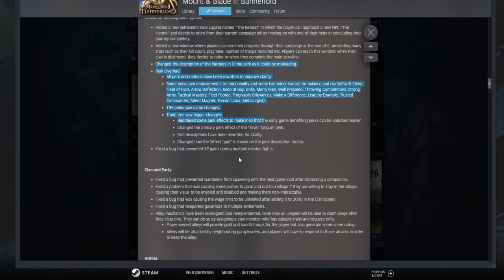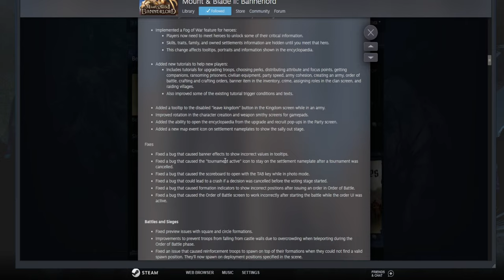Mount & Blade II: Bannerlord - Saga of Harald Hardrada PT13